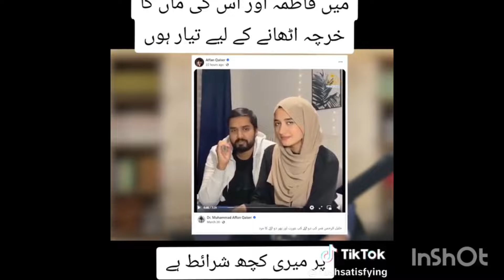Pakistani family vlogs k liye Dr afan Ka last decision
Pure mud house lifePakistani family vlog

Pakistani Fatima

Daily routineVillage life

Village familyVillage lifestyle

Morning routineMountain village life

London

America

Canada